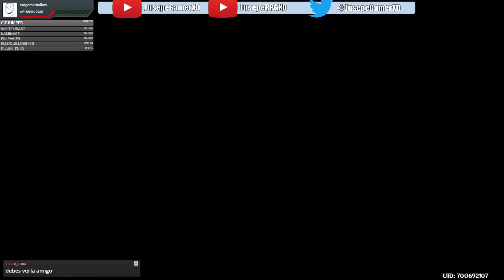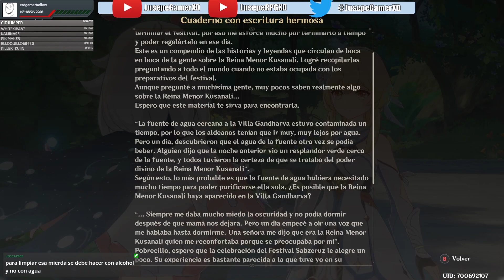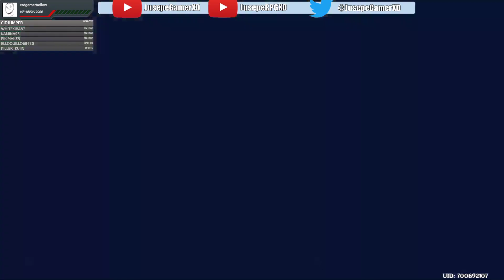[ GENSHIN IMPACT ] - 57 Rompiendo Los Sueños